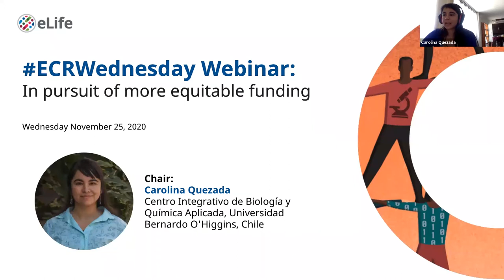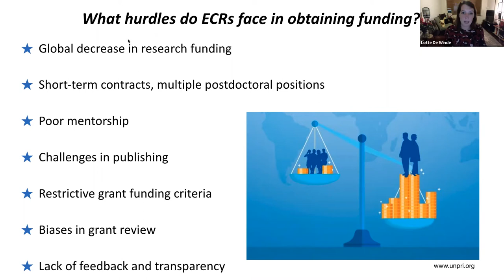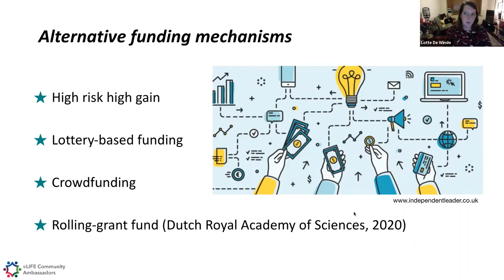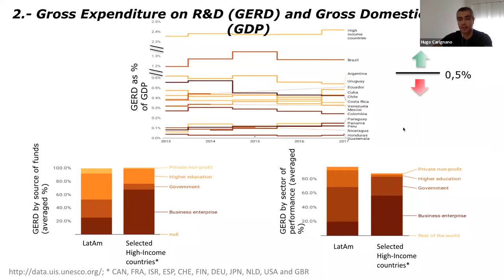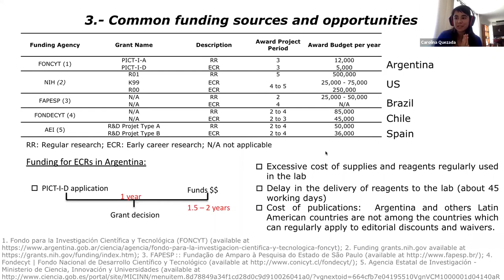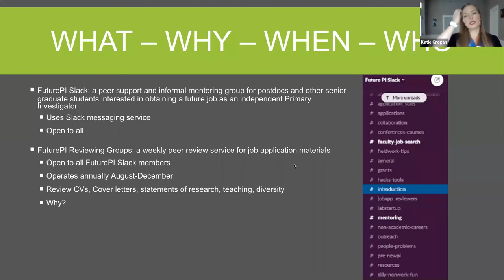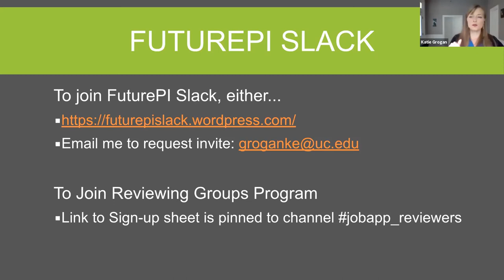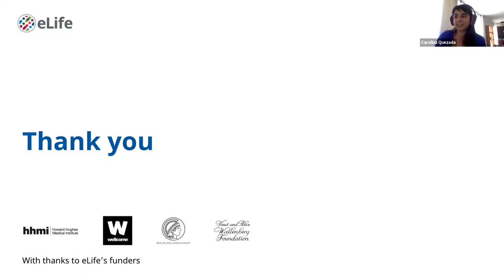ECRWednesday webinar: In pursuit of more equitable funding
In this month's ECR Wednesday webinar, the panellists discussed the inherent biases, disadvantages and challenges faced when pursuing funding opportunities, and explored examples of funding policies and community initiatives that they think could help make funding fairer.

This webinar was chaired by Carolina Quezada, ECAG member, Postdoctoral researcher, Centro Integrativo de Biología y Química Aplicada (CIBQA), Universidad Bernardo O'Higgins, Chile.

The panel included:

Lotte de Winde, ECAG member, leading the Fair Funding initiative within eLife’s Ambassador programme

Hugo A. Carignano, eLife Community Ambassador, investigated ECR funding in Argentina

Katie Grogan, leading the Job Application Reviewers Initiative on FuturePI Slack